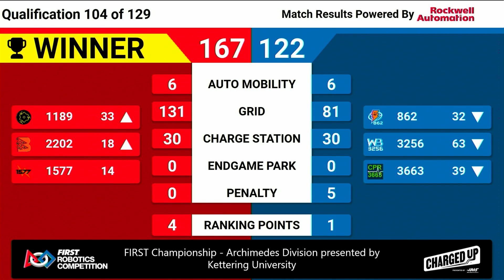Qualification 104 - 2023 FIRST Championship - Archimedes Division presented by Kettering University